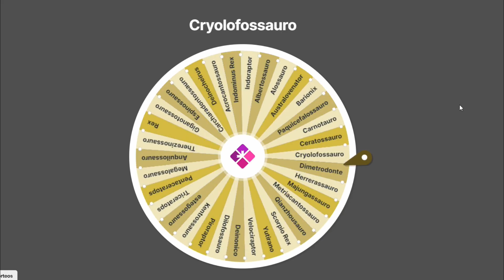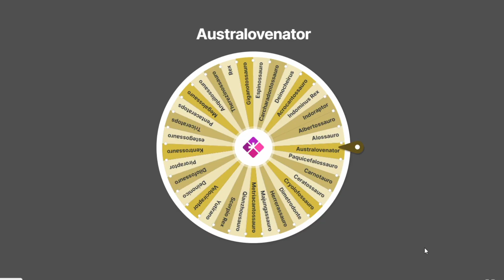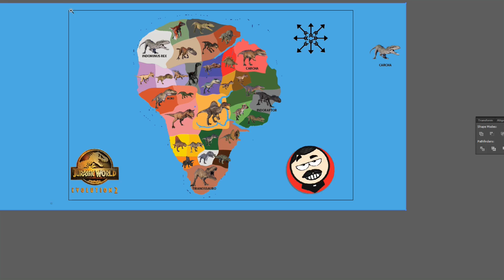MODO DOMINAÇÃO - Apenas um DINOSSAURO vai DOMINAR - Jurassic World Evolution 2 - #03